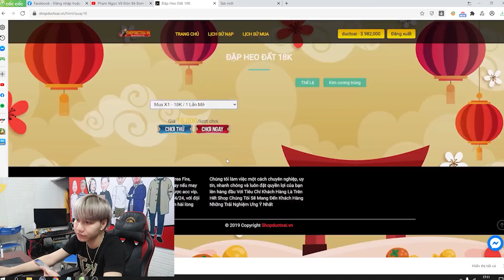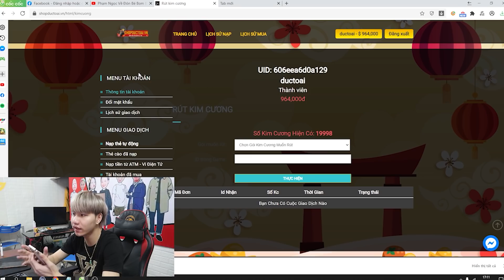Diễm Su Sung Sướng Khi Công Tuyền Tặng Quà Khủng Kỉ Niệm 2 Năm Cưới Nhau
MUA ACC FREE FIRE GIÁ RẺ, THỬ VẬN MAY KIM CƯƠNG